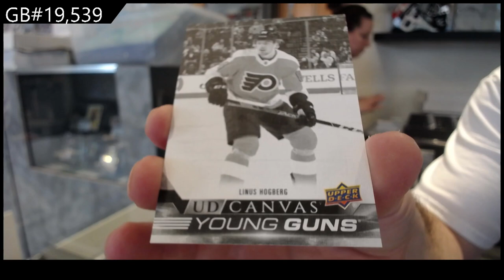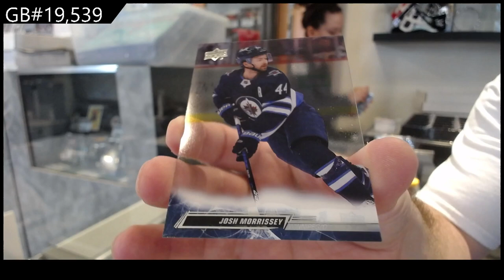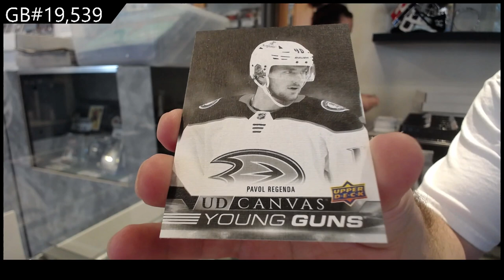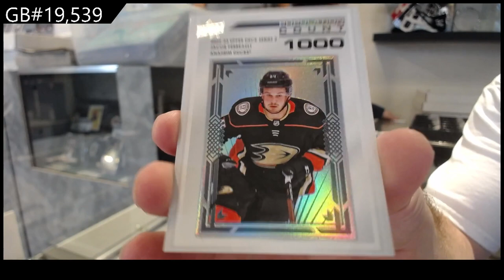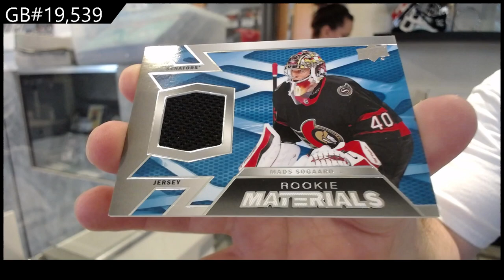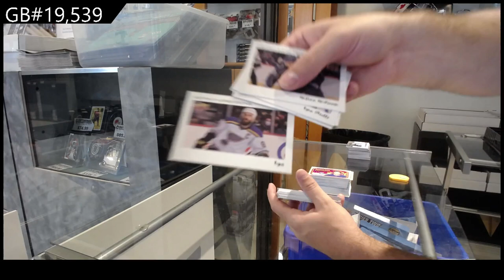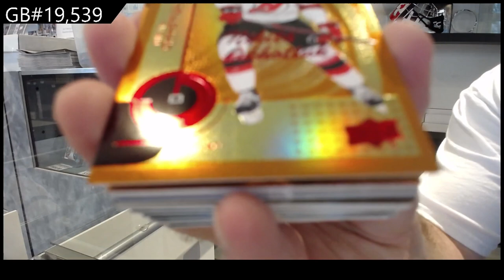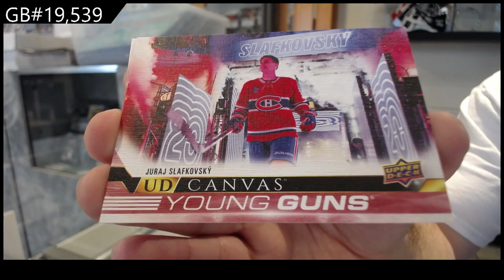22-23 Upper Deck Series 2 Hockey 12 Box Case Break - C&C GB #19,539